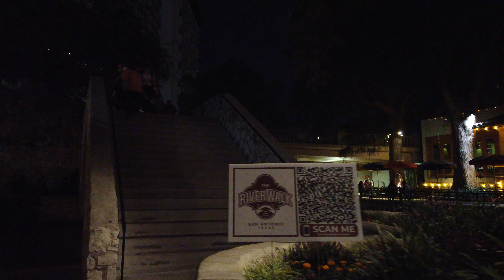🚶‍♂️🌃 San Antonio River Walk at night, Oct 2022 | Candid Exploration [4K]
The San Antonio River Walk is the heart of San Antonio, TX. As the #1 attraction in Texas, the River Walk is a city park and special-case pedestrian street, one level down from the automobile street. It is full of dining, shopping, and cultural experiences. The River Walk makes winding loops under bridges as two parallel sidewalks lined with restaurants and shops, connecting major tourist sites including the Shops at Rivercenter (video coming!) and the Alamo (video coming!). The River Walk is full of activity during the day and night, particularly the restaurants and bars that have indoor/outdoor seating with live music. Enjoy this taste of San Antonio, TX! Filmed in October 2022 in 4K.